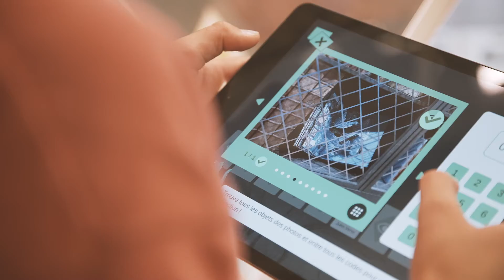Alchemy - trailer (français)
Simplement en jouant, un musée se transforme en un espace d’expérimentation interactive: avec le soutien du Fonds pionnier Migros, le projet Spielkultur a développé trois idées de jeux numériques que chaque musée peut adapter individuellement à son offre.

la caméra et le montage: Lorenz Raich
graphiques: Coralie Wipf
animations: Samuel Weidmann
locutrice: Eloïse